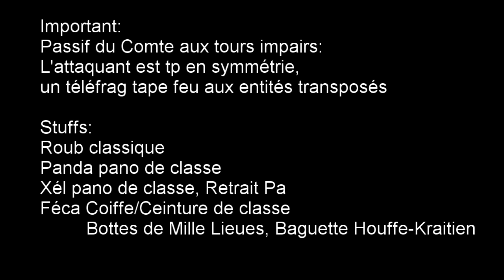[Défi Songes 517] Comte Harebourg Cauchemar + Capitaine Ekarlatte avec Idoles Intouchable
Après un bon moment, on se retrouve pour un combat assez complexe, potentiellement le plus difficile que j'ai réalisé pour le coup dans mon songe, ou proche de ma salle RdV / Tengu. J'ai croisé cette salle déjà à la fin de mon live jeudi, ou j'ai laissé tombé la salle vu sa difficulté au premier regard. Finalement, j'ai eu des pistes comment je pourrais la réussir, en plus avec des astuces qu'on voit pas tous les jours, donc pourquoi pas en faire une vidéo.

La synergie de la tp impaire du Comte avec les idoles n'est pas inconnue, j'en ai eu vent grace à Erosiah y'a quelques semaines (uniquement exploitable avec un Féca Bastion du coup ou des invocations controllables). Les combats ou c'est worth à exploiter seront surement très rare, mais ici c'était très bénéfique vu que personnellement, je trouve le Capitaine Ekarlatte le pire boss à vagues dans les songes, je préférerais meme un Chaloeil ou Vortex à la place! Notamment avec le Cauchemar, ses déplacements + entrave imprévisible à chaque tour rendraient le combat tout simplement injouable.

Pour le clean des vagues, je me suis bien plus servi du mur plutot que de la tp du Comte, ça reste finalement très difficile à exploiter quand on a mieux.

Le Cauchemar, en soit, rend le combat infaisable avec la contrainte des idoles sauf si on le contourne avec des monstres et des placements bien précis, c'est pour ça que le Champa Bleu et plus tard le Koalak Griotte ont servi.

Le Champa Bleu n'a que deux sorts qu'il peut lancer qu'une seule fois par tour respectivement: une attirance qui tape et un sort qui oneshot au CaC mais également le Champa lui-meme! Son IA préfère de lancer le oneshot uniquement sur des joueurs plutot que de se suicider sur une pauvre invocation. En gros, il tape donc qu'une seule fois tant qu'il reste bloqué.

Le Koalak Griotte qui m'a salué lors de la vague 3, était finalement bien plus pratique. Il a 3 sorts: une invocation uniquement en ligne avec ligne de vue, une Libération, ainsi qu'un sort à grande portée mais avec 2 PO minimum. Visiblement donc, un simple blocage via des Cawottes contourne totalement le monstre, il n'est plus nécessaire de le replacer et bloquér constamment comme c'était le cas avec le Champa.

J'ai eu de la chance que les Dragodindes n'ont que 22 esquive PA dans les songes infini... Ils ont 6 PA et il me faut retirer 5 pour les corrup, donc 3 + Flou, ce qui était très simple meme si couteux en PA, ça m'a toujours complexifié une vague.

Sinon, une difficulté du combat était le déplacement du Comte chaque tour qui n'est pas du tout prévisible. Il est certes déterministe, mais dépend du placements des monstres et joueurs, par exemple une différence minime comme le Roublard étant placé une case plus éloigné peut convaincre le Comte de courir uniquement vers la gauche plutot que de s'avancer proche de la Prémonition du Xél. Ca peut souvent finir le combat vu que le Xél se tp sans avoir une monstre à 4 PO ce qui passe son prochain tour. C'est pour ça que c'est important de manipuler le Comte un maximum sur la bonne case avec un Bambou. Dans cette tenta, j'ai oublié ça trop souvent, par exemple avant la vague 5 x)

Musiques

Two Steps From Hell - Immortal